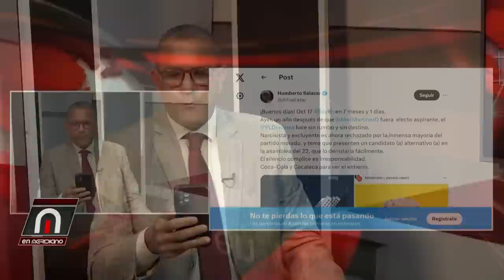Panico en PRM alianza es una realidad, Traicionan a Domingo Contreras, expulsan a Humberto Salazar